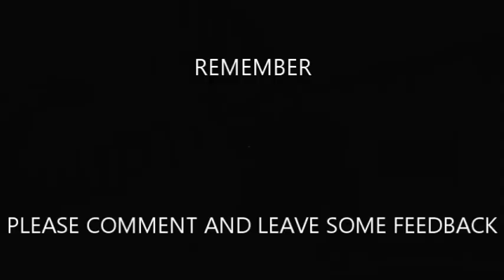A Stevie Ray Vaughan Inspired Lick or A Lick in the Style Of Stevie Ray Vaughan - 39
A Stevie Ray Vaughan Inspired Lick or A Lick in the Style Of Stevie Ray Vaughan.

So this is another lick we created in the style of Stevie Ray Vaughan and it's inspired by various songs like Texas Flood, Tin Pan Alley, Ain't Gone N Give Up On Love, May I Have A Talk With You, The Things That I Used To Do, The Sky Is Crying, Leave My Little Girl Alone, and more. Pretty much everything SRV. This lick was created using our segments method that we will be teaching on the Texas Blues Legend website when it is completed.

You'll hear me play it first, then I'll play it at speed again, then I'll play it slow, Then I'll play it at speed again to end the video.

And again if there is a Stevie Ray Vaughan guitar lick or licks you would like me to do please let me know I'll give it my best shot.